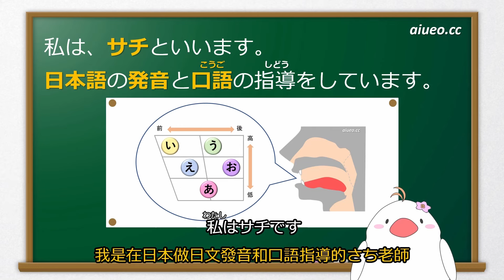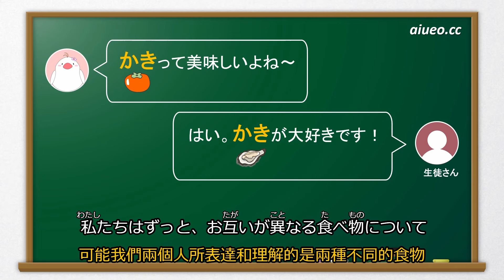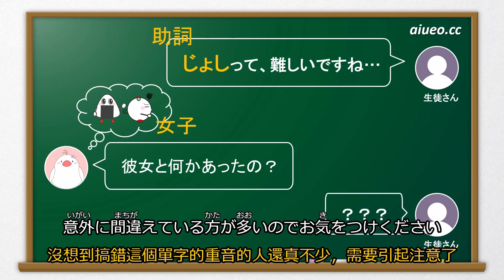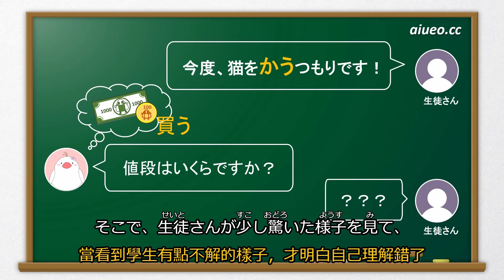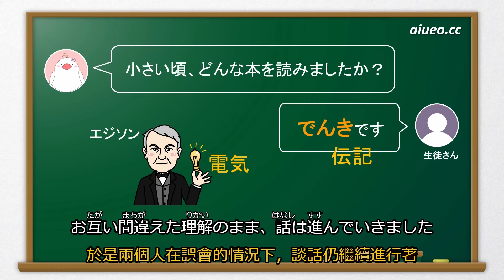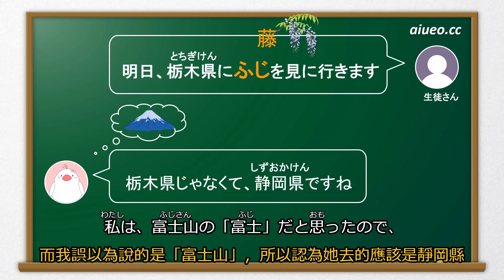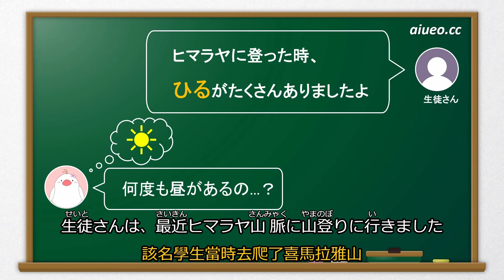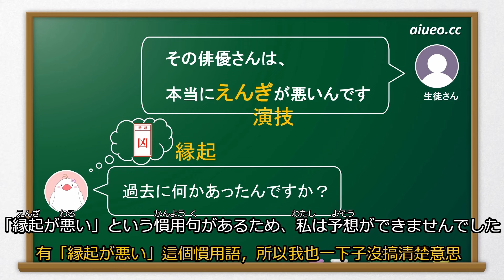【日文口語發音技巧】日文單字重音說錯會造成多大的誤會？ （易錯單字匯總）JLPT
日文單字的聲調如果說錯了，日本人是否都能理解呢？ 本影片帶大家來看看實際交流中因為說錯單字聲調而造成的誤會吧。